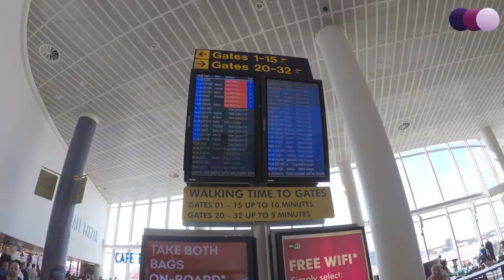Our Visit to Thailand | English Language School in Leeds, UK | Leeds English in Bangkok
** Leeds English Language School in beautiful Thailand! 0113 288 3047 **

Carol and Becky went to Bangkok to visit our partner agents and meet new agents. We love to have Thai students at our school. We wanted to understand the Thai culture and to make new connections in Thailand.

This is a vlog of our 9 days there in October 2018. Thank you to the agents who took the time to meet with us, our wonderful former student Pan who took us on a food tour around Ratchada Night Market, and our lovely tour guide Marisa who showed us parts of Bangkok we never would have seen on our own.

Leeds English Language School
Burley Road
Leeds
LS4 2PU